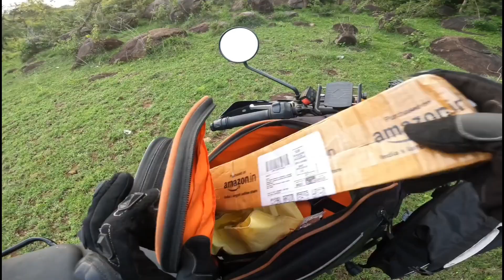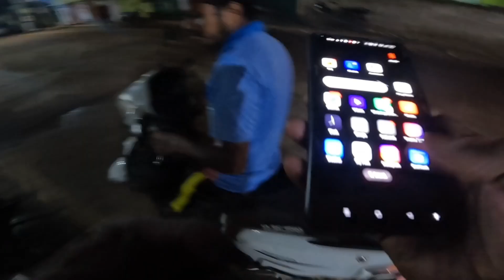Bike Tool Kits |Royal Enfield Himalayan|Essential kit for bike ride|Puncture Kit|Tube tyre removal